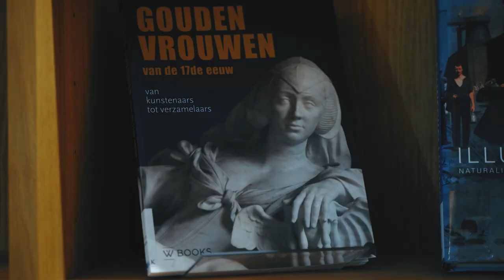010 inclusief Erasmus universiteit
Net als vorig jaar, maakte AnyMotion samen met en in opdracht van Mediageniek de nominatievideos voor 010 inclusief. Hier de Erasmus Universiteit video

De Erasmus Universiteit Rotterdam 🎓 is met hun 25/25- initiatief, de eerste van de drie genomineerden die opgaat voor een 010 Inclusief Award 🏆 in de categorie; grote bedrijven.

Semiha Denktaş, Hoogleraar Gedragswetenschappen en Chief Diversity Officer van de EUR zei er het volgende over:
"We zagen dat er in de carrières van vrouwen meer drempels leken te zijn. Dus daarom hebben we het 25/25-initiatief ontwikkeld, met als doel om in 2025 25 procent vrouwelijke hoogleraren te realiseren."

Regie & Script: Jeffrey Pols 🎬
DOP: Marald Bes 📷
Productie: Paul Vleghaar 📝